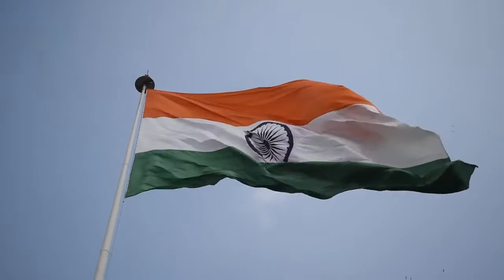Incredible India | Taj Mahal | Diverse Culture Nation | Dream Places | Beyond Imaginations | Asia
travel is the best teacher...